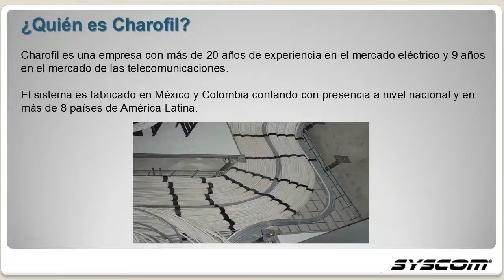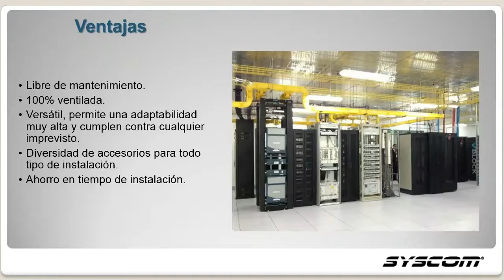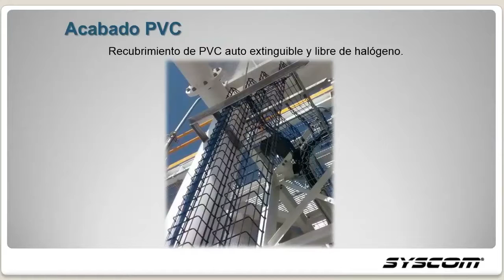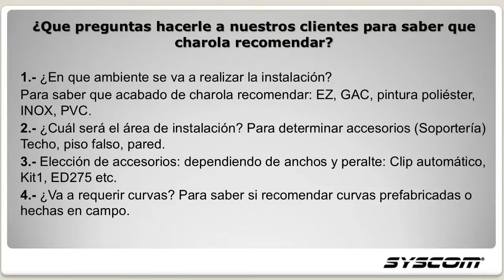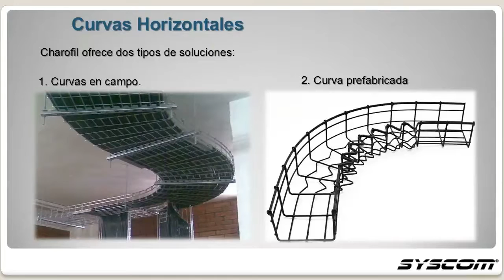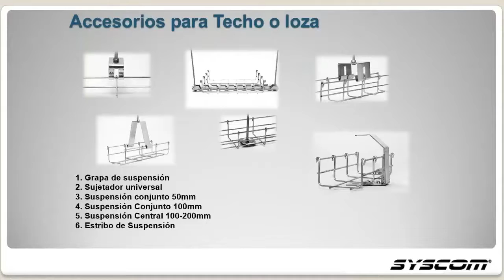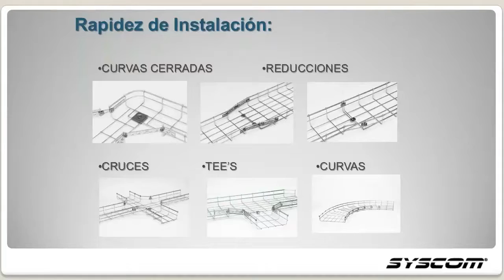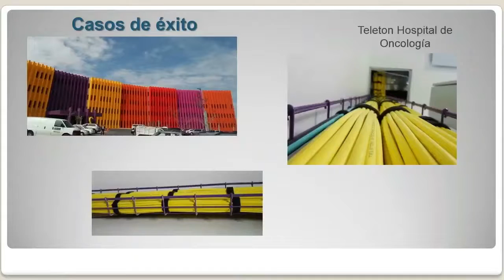Webinar: ¿Cómo Instalar Charofil?